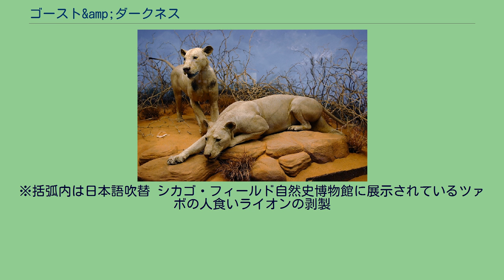ゴースト&amp;ダークネス